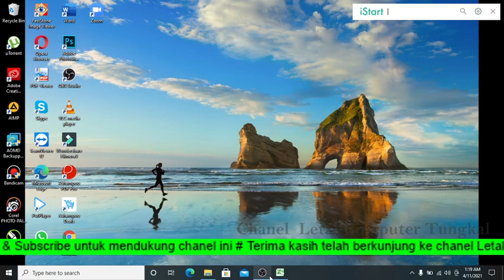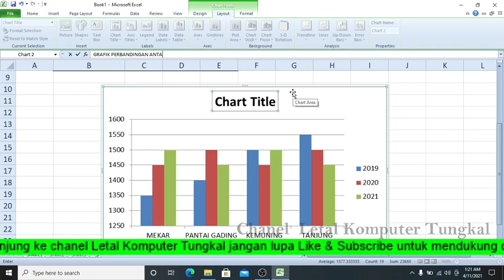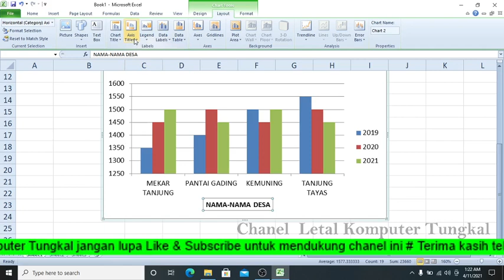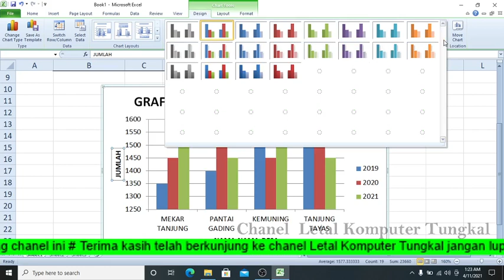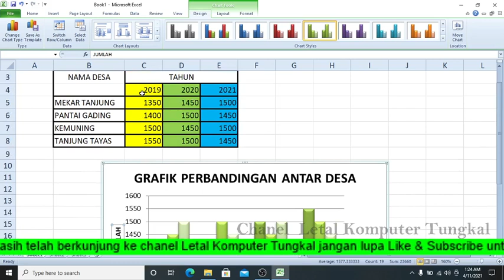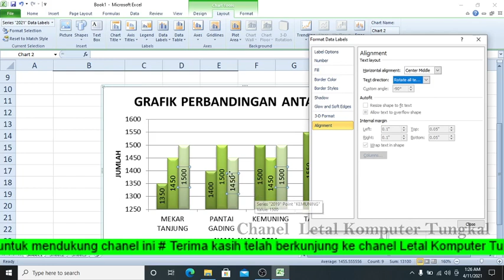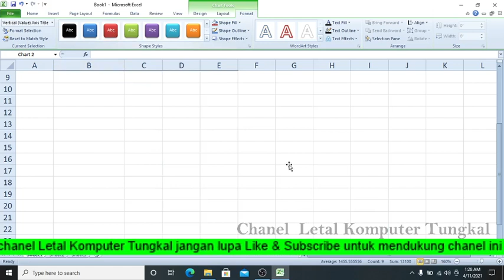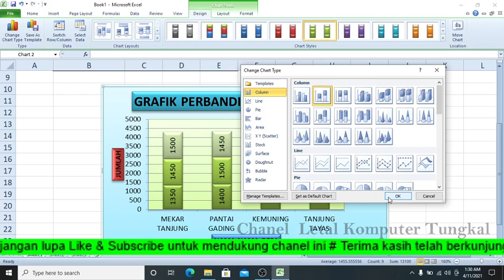Cara Membuat Grafik Perbandingan di Excel dengan Mudah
Tutorial Cara Membuat Grafik Perbandingan di Excel dengan Mudah.

Didalam tutorial Cara Membuat Grafik Perbandingan di Excel dengan Mudah, dijesaskan secara rinci bagaimana cara membuat grafik perbandingan dengan sangat mudah dan praktis.

Jika ingin mempelajari cara membuat grafik dari dasar hingga mahir, bisa kunjungi konten dibawah ini.